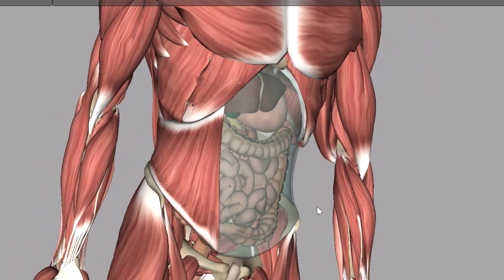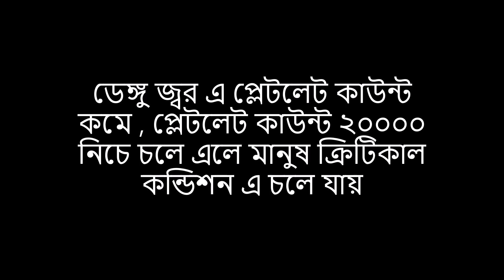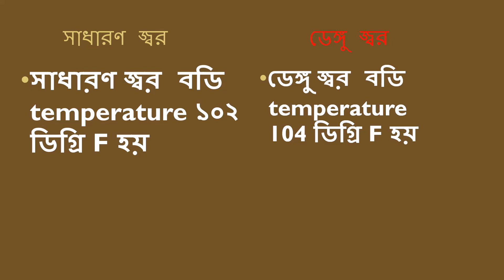ডেঙ্গু জ্বর আর সাধারণ জ্বর এর পার্থক্য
we describe about dengue fever and normal fever different character. different between dengue and normal fever